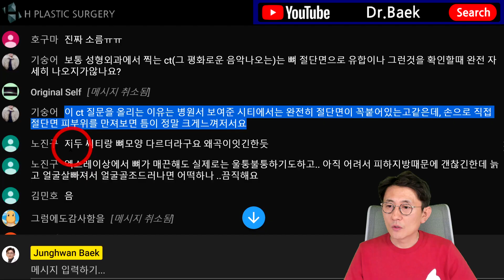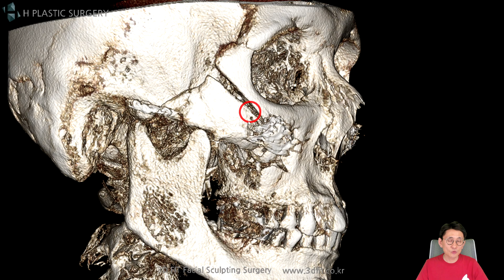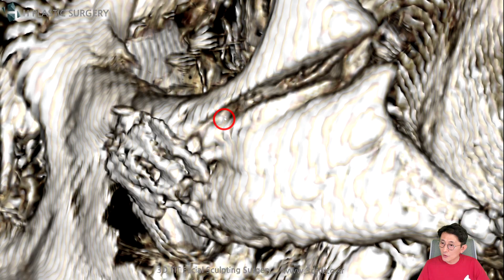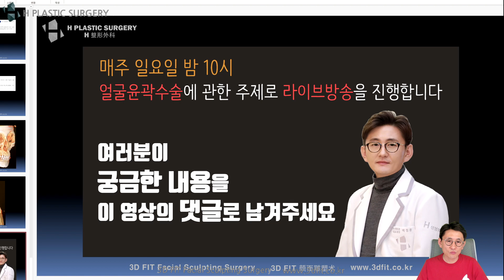CT 보는 방법에 대해서... CT랑 뼈모양이 다르더라구요. 왜곡이 있긴한 듯 해요...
안녕하세요. 에이치성형외과 백정환 원장입니다.
8월 20일 유튜브 라이브 Q&A 방송중,

병원에서 본 CT 사진에서는 뼈에 전혀 빈틈이 없이 꼭 맞은 듯 보였지만 손으로 만져보면 틈이 크게 느껴지는 등, CT에 왜곡이 있는 것 같다고 느낀 적이 있으시다는 분들의 코멘트를 받아 답변드린 부분입니다.

비슷한 내용이 궁금하셨던 분들께 도움이 되시길 바랍니다.

5f, 509, Gangnam-daero, Seocho-gu,
Seoul, Korea (Banpo-dong)